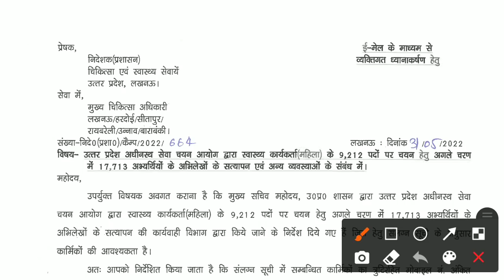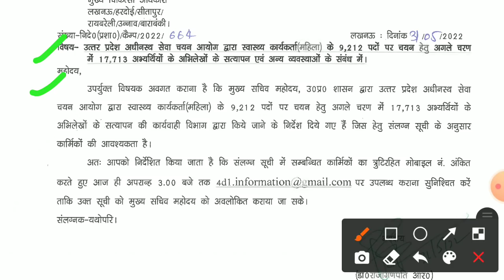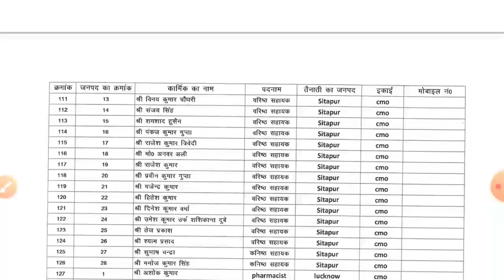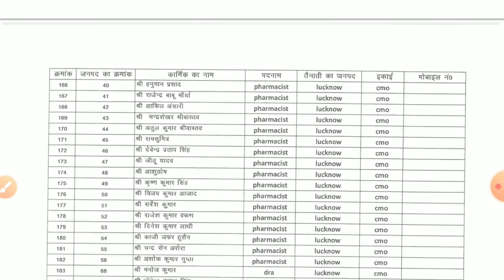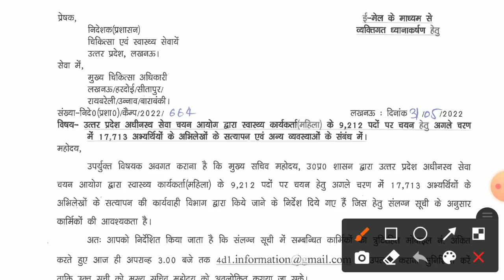UPSSSC ANM महिला स्वास्थ्य कार्यकर्ता 9212 पद डॉक्यूमेंट वेरिफिकेशन के लिए नोटिफिकेशन जारी